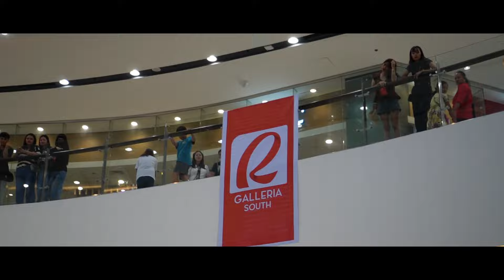Anchors Summertime! The HORI7ON Fan Gathering "Anchors Just Wanna Have Sun!" | Behind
Anchors Summertime! The HORI7ON Fan Gathering "Anchors Just Wanna Have Sun!"

Anchors Summertime!
Robinsons Galleria South, San Pedro City, Laguna

Event Presented by:
HORI7ON ANCHOR OFFICIAL
HORI7ON ANCHOR PHILIPPINES
HORI7ON TEAM LAGUNA

In Collaboration with:
HORI7ON CAVITE OFFICIAL